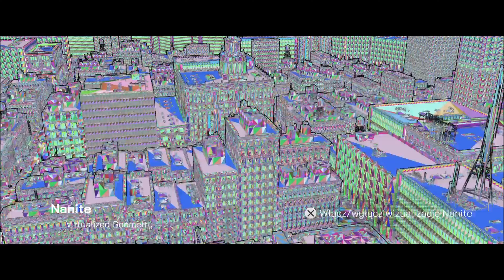The Matrix Awakens: An Unreal Engine 5 Experience 👨‍💻💻 - odc.1 - Wstęp - gameplay PL 1080p [FABUŁA]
Cześć :) Witam Was w 1. odcinku z gry The Matrix Awakens: An Unreal Engine 5 Experience. Jest to demo, mające ukazać możliwości silnika Unreal Engine 5. Być może tak w przyszłości będą wyglądały gry? Dzisiaj zwiedzimy kawałek miasta dostępnego w grze, a także obejrzymy filmik wprowadzający. Do tego materiału dodałem polskie napisy.

"The Matrix Awakens: An Unreal Engine 5 Experience" to bezpłatna, interaktywna prezentacja techniczna w otwartym świecie łącząca moc PlayStation 5 i Unreal Engine 5, która zaciera granicę między filmem a grą. Występują tutaj znani aktorzy - Keanu Reeves i Carrie-Anne Moss - wcielający się ponownie w role Neo i Trinity, lecz grający też siebie, łącząc to, co nierzeczywiste i rzeczywiste. "The Matrix Awakens" oferuje zarówno zapierające dech w piersiach realistyczne sekwencje filmowe, pełną akcji strzelankę trzecioosobową, jak i bardzo szczegółowy, otwarty świat.

Ważne momenty z rozgrywki:
00:00 - wstęp
00:33 - zaczynamy!
08:12 - miasto w UE5
09:50 - zwiedzanie miasta
23:47 - ekran końcowy

Język: EN
Napisy: PL
Nazwa gry: The Matrix Awakens: An Unreal Engine 5 Experience
Producent: Epic Games
Wydawca: Epic Games
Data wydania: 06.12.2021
Wersja na PS5